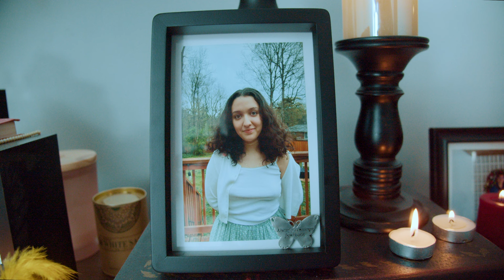In A Blink | Short Film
TRIGGER WARNING. A grieving man is embraced by his deceased wife during his darkest moment.
A Kick The Ladder challenge - 1 Minute Short Film.

Directed by Angelo Guevara-Malavé
Written by Angelo Guevara-Malavé & Clarissa Tusa

Bryan Lopez as "Fabian"
Liliana Araceli as "Mari"

Makeup Artist / Boom Operator - Isabella Guevara-Malavé
Still Photographer - Steve N. Clair
produced by GUMA

GUMA, a film & digital media production company based in Atlanta.

"Open Your Eyes, Fabian."